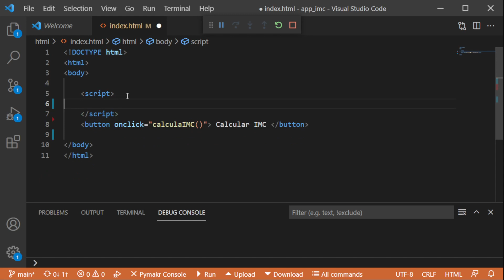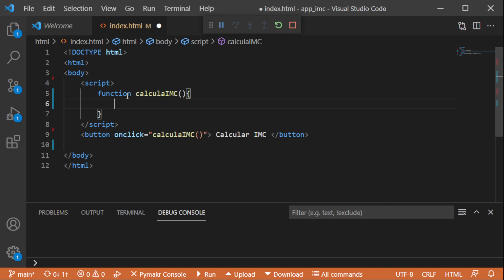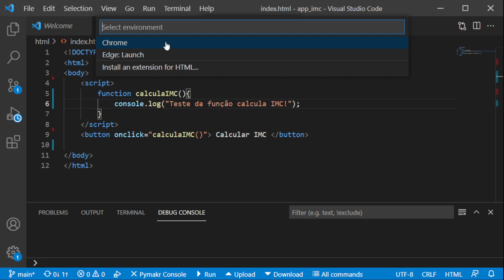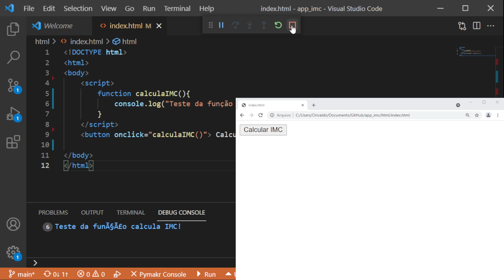Implementando um botão em HTML